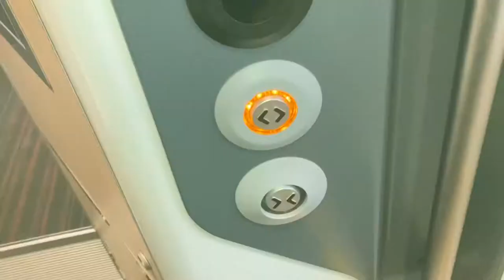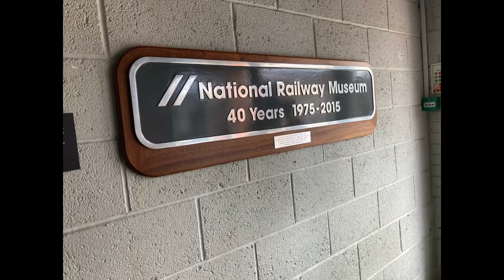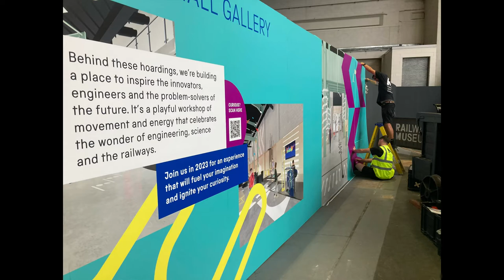Jack Allen Railway Journey Day out in York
Hello welcome to my railway journey in this video we have a day out in York have a look at the station seeing some trains and go to the National Railway Museum as it’s having a upgrade been going around for years and be finished by 2023
I’m the museum there is a new attraction in the station hall and it’s the original rocket is good condition and sitting in the new section to attract tourists and went into the great haul and saw that the Eurostar and the Shinkansen have been moved as the old Eurostar mock up was sold of and they put the 373 in its place also in the museum is the latest purchase by NRM which is a South African steam locomotive built by the British it’s number 390 steam locomotive and there is some upgrade taking place
We headed back into the station to film some trains including the nova 3s and 155s we also got some freight and flying banana passing York station I was joined later by James Pilbeam who is a wonderful train photographer and is friends with me and is on my transport general chat on messenger if you like to join you must have a Facebook account and you need to message me and then I let you in also you need to respect other people
Also I’m sending a pension on Doncaster Sheffield airport as you seen on the news recently that the airport is on a risk of closing down so South Yorkshire MPs and mayors and people are trying their hardest to keep this airport open so if you like to sign the pension it would help not just the MPs for also the airport staff and the airport itself as we need this airport as DfT have improved the rail link to the airport so if you sign the pension it would help the airport to stay open